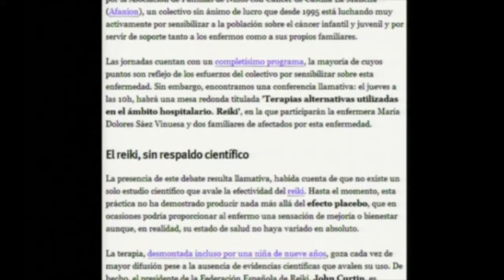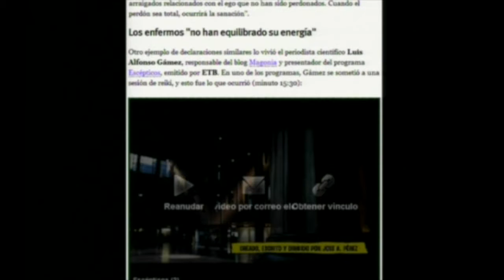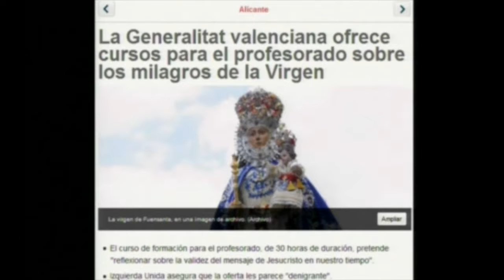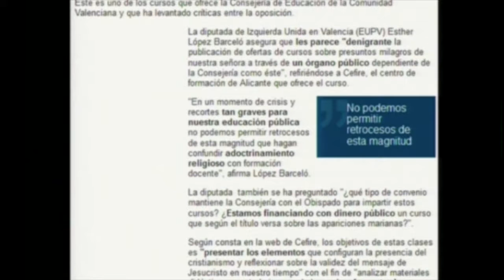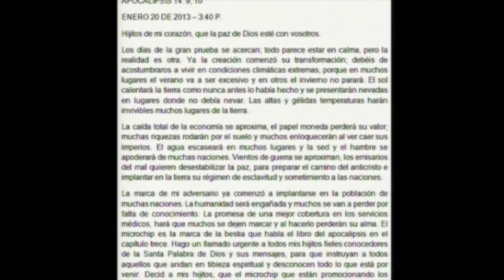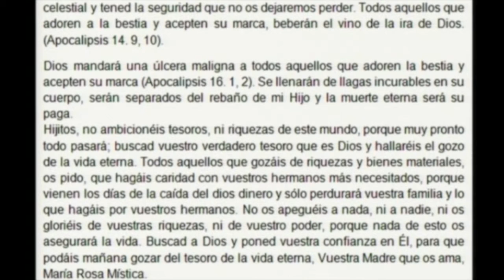MÁS CERCA DE LO QUE CREES, EL ESPIRITISMO 1 portales dimensionales